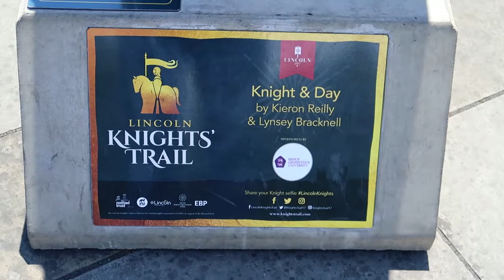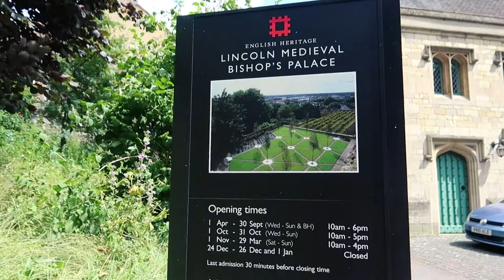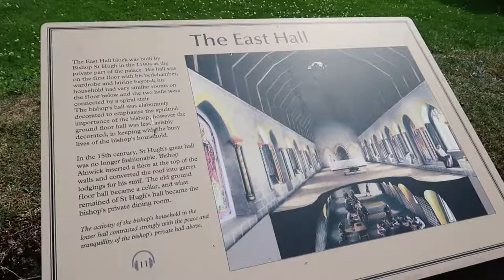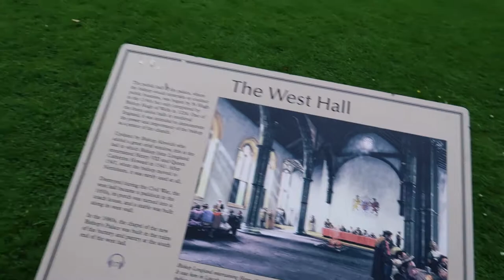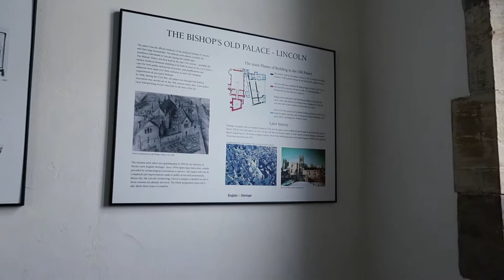Exploring the Majestic Bishop’s Palace in Lincoln! 🏰✨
Hey everyone! Join us as we explore the majestic Bishop’s Palace in Lincoln! 🏰✨ As a younger man i worked for a local roofing company, one of the jobs i worked on was roofing the Bishops Palace next to the Cathedral, 20 odd years later we pay a visit and the roof still looks good and no leaks lol.

This historic site dates back to the 12th century and was once the grand residence of the Bishops of Lincoln. In this video, we take you through the stunning Great Hall, share some incredible views, and uncover 10 fascinating facts about the palace. Whether you’re a history buff or just love exploring new places, this video is for you! 🚀✨

Chapters:
0:00 Coming up in this video